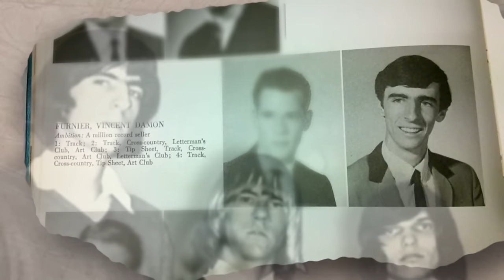Alice Cooper on How He Became Alice Cooper | The Big Interview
@AliceCooper, singer of beloved tracks like "School's Out," "No More Mr. Nice Guy," and "I'm Eighteen," talks with Dan Rather about how The Beatles pushed him toward a career in music, forming a band with his school friends in Arizona, getting a big break thanks to Frank @zappa and more on The Big Interview.